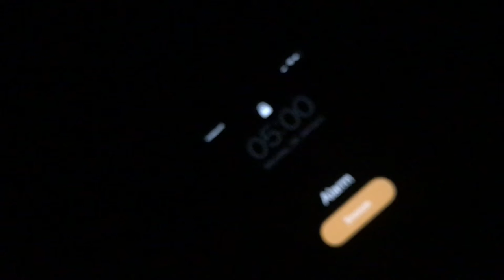Designing Your Morning Routine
Come on, we're designing your morning routine, so you will start your day on the right foot, ease into it and be in the right space to conquer the day!. Enjoy this episode of Motivation Mondays.

Stay cool!